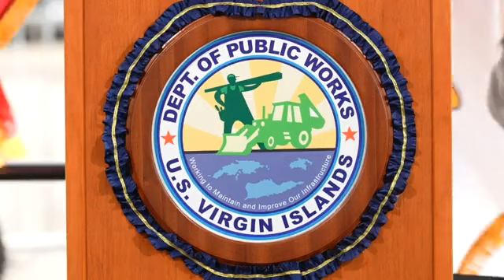Veterans Drive Phase 1 Ceremony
The Department of Public Works along with private sector stakeholders celebrated the completion of phase 1 of The Veterans' Drive Project with a ribbon-cutting ceremony. See our highlights inside!